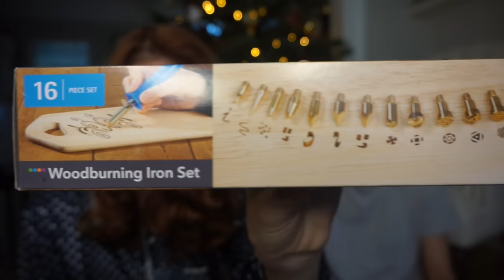Christmas Day! Opening Our Stockings / Vlogmas Day 25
Merry Christmas you lovelies! Hope you've all had a wonderful day. Sadly my mother was too ill for my parents to join us in person today so you can all be my wonderful family, joining us for opening stockings! PLUS watch out for some awful deaf girl singing and some terrible accidental innuendos!

This is our first christmas as a married couple so it's extra special!